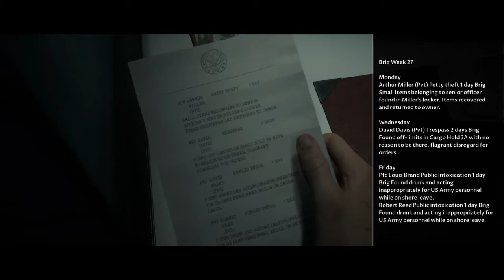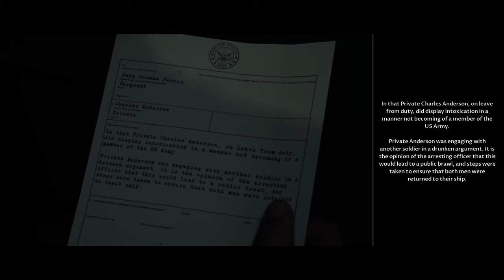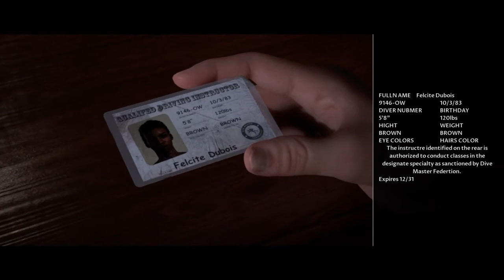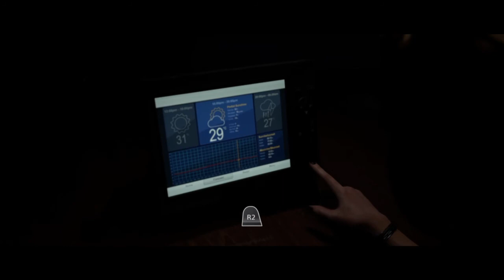The Dark Pictures Anthology: Man of Medan (Part 1) W/ Asdrex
Hey guys, its Ammazzadraghi and We're playing Man of Medan after i saw a TikTok of a moment and we thought It'd be fun to play the game without having seen from it including trailers. If you wanna see what happens on his side then his channel is Asdrex, check it out cause You'll see stuff that i didnt, plus the full beginning.I had 3/4 of it, nothing to big but we are gonna play more of this so be on the Lookout.